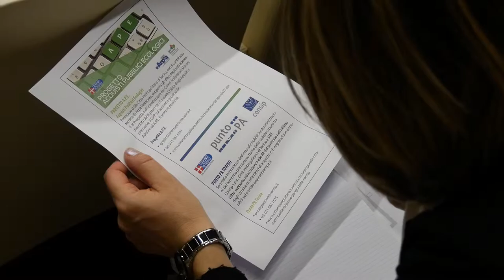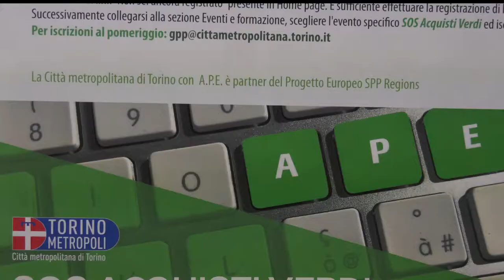Convegno acquisti verdi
Informare le pubbliche amministrazioni piemontesi sui nuovi obblighi in materia di acquisti verdi. Questo l’obiettivo del convegno “Sos acquisti verdi: strumenti per il territorio” che si è tenuto giovedì 6 aprile nell’auditorium della Città metropolitana in corso Inghilterra 7 a Torino.